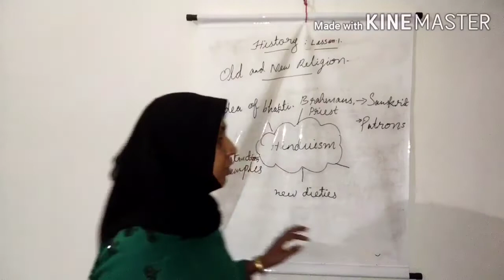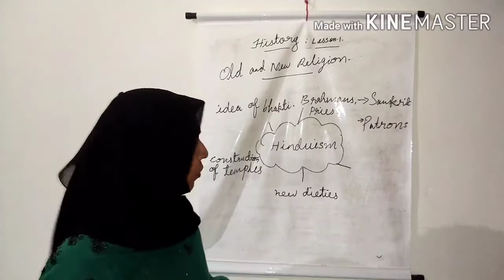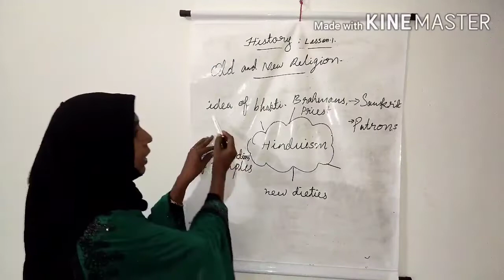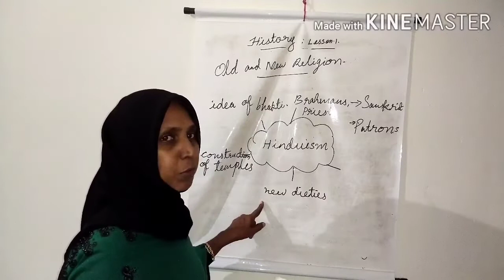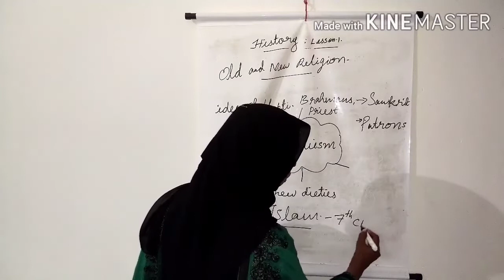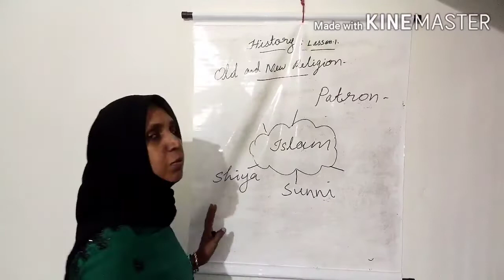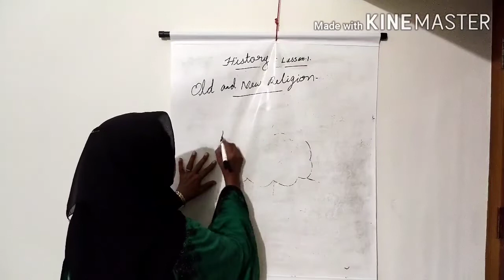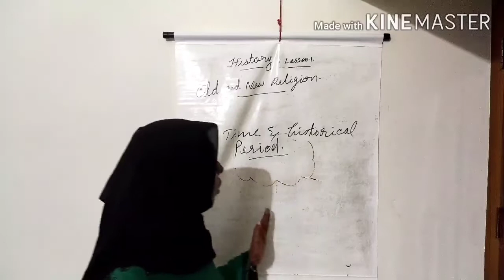CLASS 07- SOCIAL SCIENCE- PART - 8